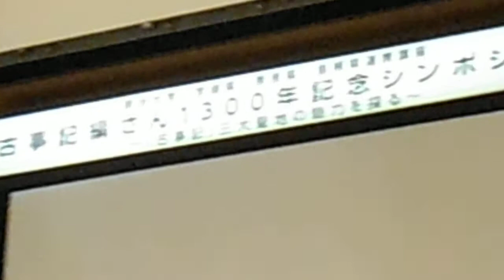DSCF1343古事記編さん1300年記念シンポジウム20121124明治大学あいさつ